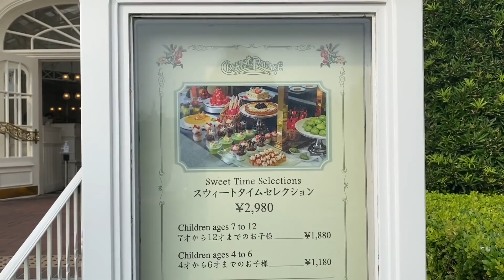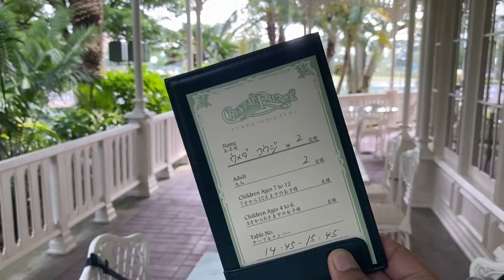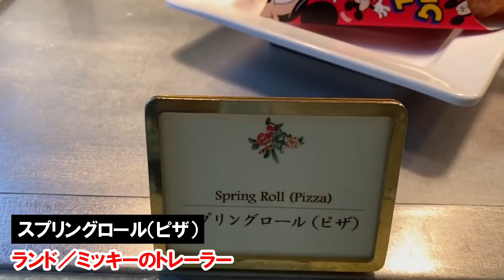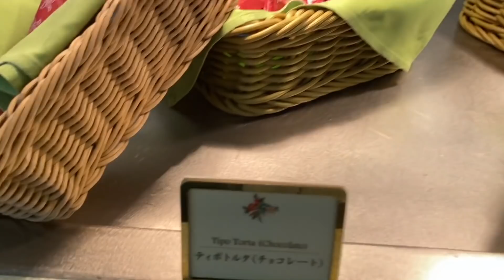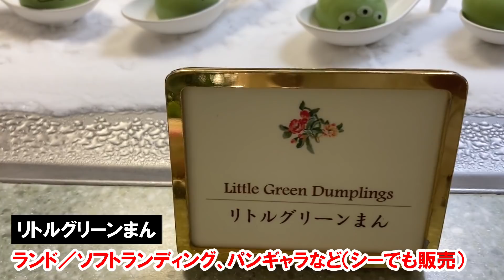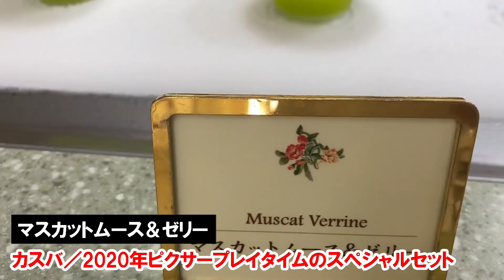初日に食べてみた／クリスタルパレス・レストランのスウィーツブッフェ（2020-08 東京ディズニーランド）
2020年8月7日より、東京ディズニーランドのクリスタルパレス・レストランにてスウィーツブッフェが始まったので食べてきました

スウィートタイムセレクション
大人 ¥2,980
7才から12才までのお子様 ¥1,880
4才から6才までのお子様 ¥1,180

パークのスウィーツが一堂に会した、スウィーツを中心としたブッフェ。
お客様に安全にご利用いただくため、当面の間、お料理をお取りいただく際、キャストがお客様にお渡しいたします。
※制限時間は60分です。